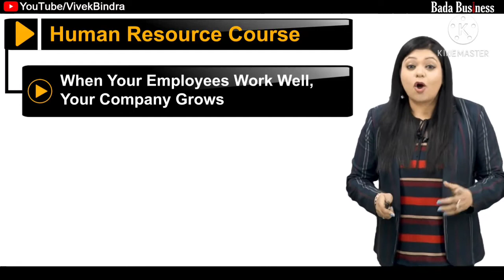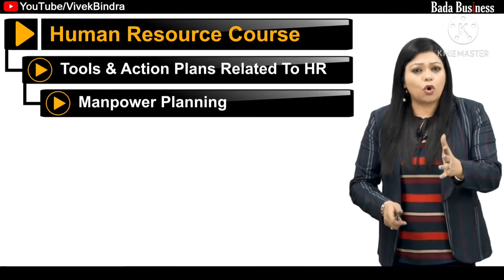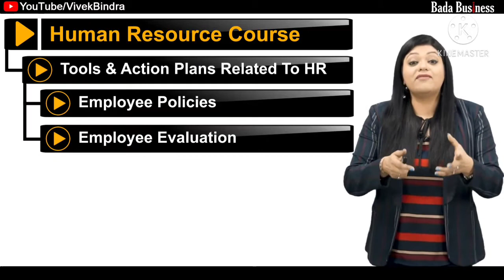Human Resources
Human Resources course, human Resource, HR Management, badabusiness. com, IBC Rajkumar with Vivek bindra, course